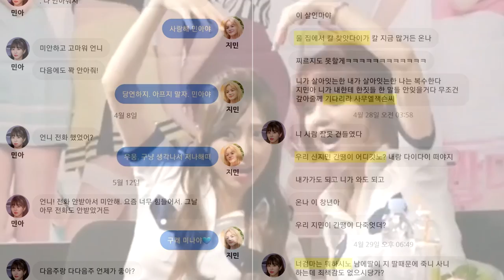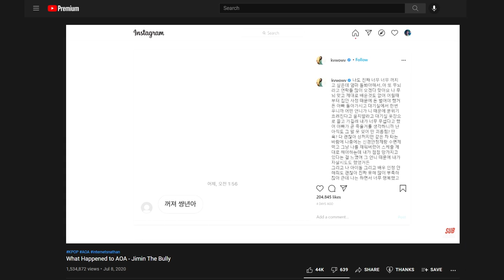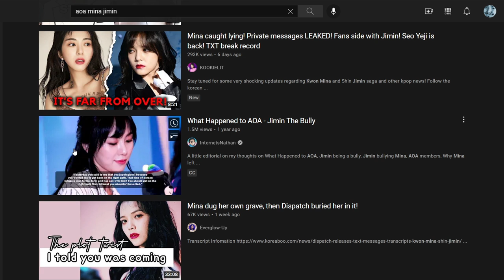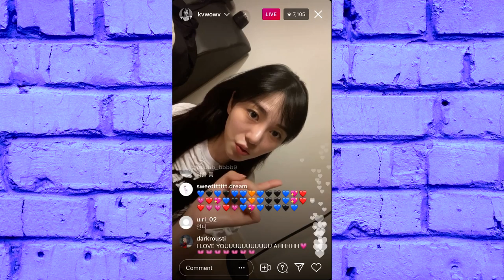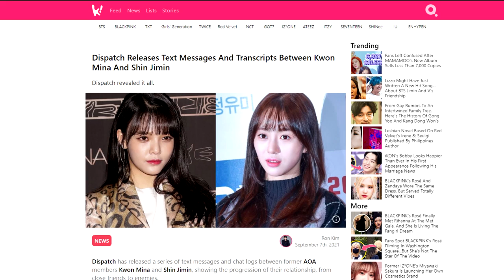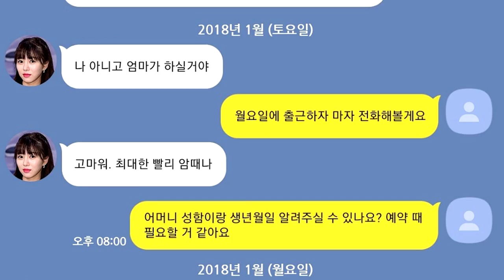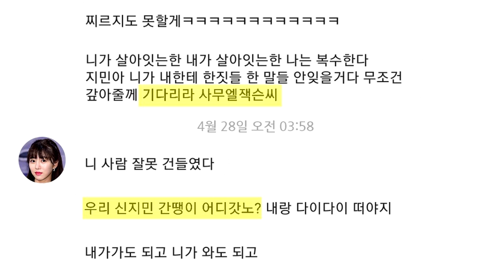What Happened to AOA Mina & Jimin - The Unexpected Twist That Tricked The Kpop World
A little editorial on my thoughts on What Happened to AOA Mina & Jimin, The Unexpected Twist That Tricked The Kpop World, Kwon Mina, Shin Jimin, AOA Scandal, Mina Jimin Text Messages and Transcripts Released, Mina Jimin Dispatch, Mina the Commander, Mina New Claims Against Jimin, Is Mina A Liar? Where is Shin Jimin Now?

Timestamps:
0:00​ Intro
1:25 Talking About My Last Video About Mina & Jimin
4:01 Dispatch Release Messages Between Mina & Jimin
5:01 Mina The Commander
7:26 Final Thoughts About The News

What Happened to AOA,What Happened to AOA Mina & Jimin,What Happened to Jimin,Where is AOA Jimin Now, Dispatch Releases Text Messages And Transcripts Between Kwon Mina And Shin Jimin,Dispatch Korea,Dispatch Kown Mina,Dispatch Shin Jimin,The Unexpected Twist That Tricketed The Kpop World,AOA Mina Lying,AOA Mina and Jimin,AOA Mina and Jimin Scandal, AOA Mina and Jimin Drama,Is JYP About To Make His Biggest Mistake Ever, internetsnathan, internetsnathan AOA, what happened to pristin, kpop news, internetsnathan what happened, this is how itzy was formed, what happened to got7, jyp entertainment timeline,what will happen to izone after they disband, why are chinese idols leaving kpop,sm entertainment timeline,kpopjunkee,kookielit,what happened to gfriend,jyp entertainment timeline,,how blackpink was formed,meet teddy the brains behind blackpink's music, Meet JYP The Mastermind and Meme of Kpop,What Happened to KARD,